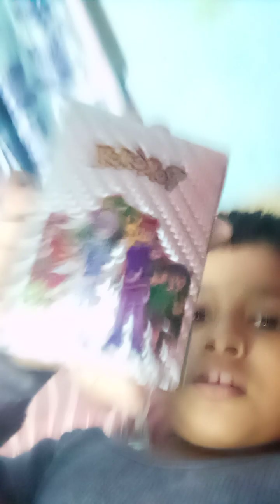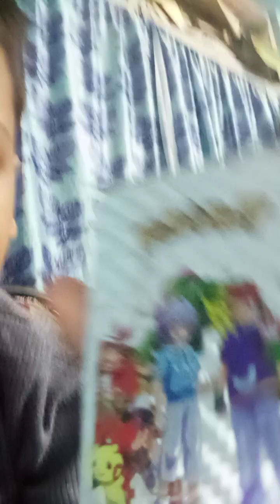plz sent to smartypie plz my Mon face reveal in 10k like and subscribe plz